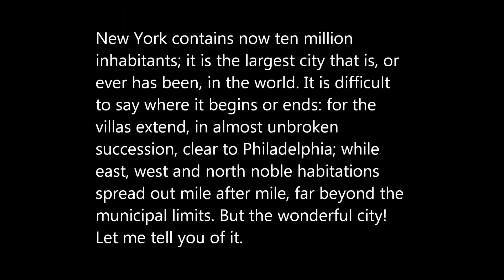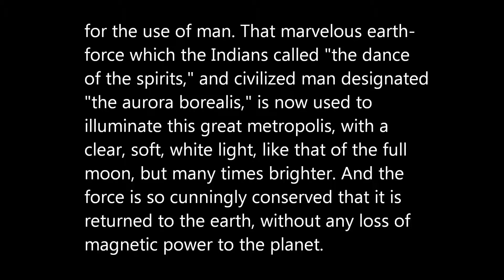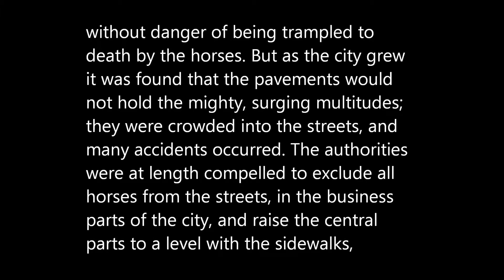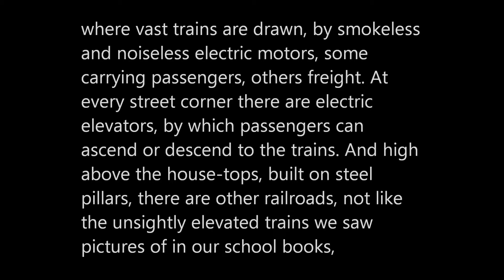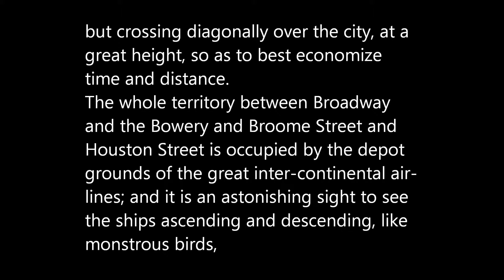Future New York. A description of New York in the year 1988 from the year 1890 by Ignatius Donnelly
A vision of New York in the year 1988

From

CÆSAR'S COLUMN

A Story of the Twentieth Century.

BY IGNATIUS DONNELLY.

writing as EDMUND BOISGILBERT, M.D.

An early science fiction novel by an author best known for Atlantis: The Antediluvian World.